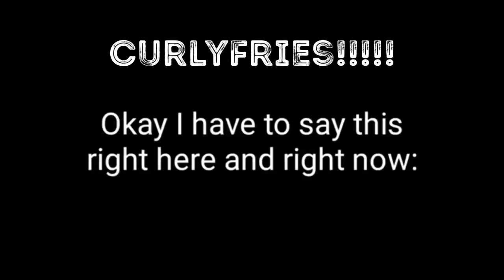Me when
CurlyFries the sexual predator